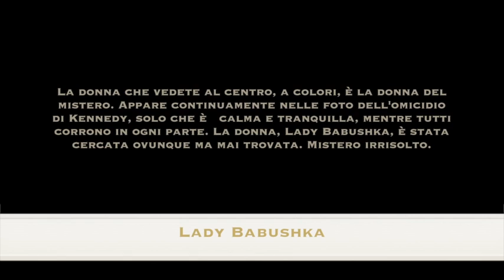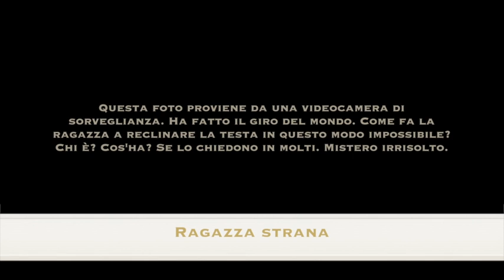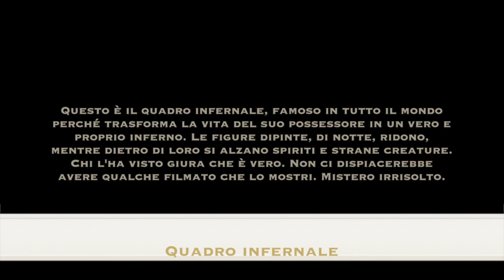7 INQUIETANTI FOTOGRAFIE DI MISTERI IRRISOLTI